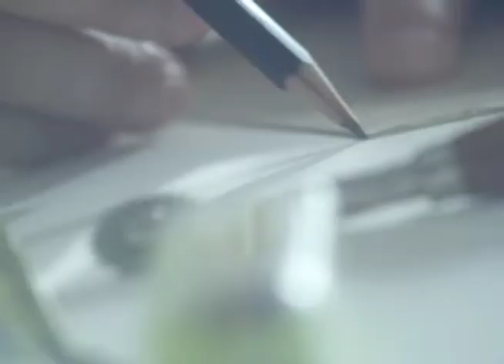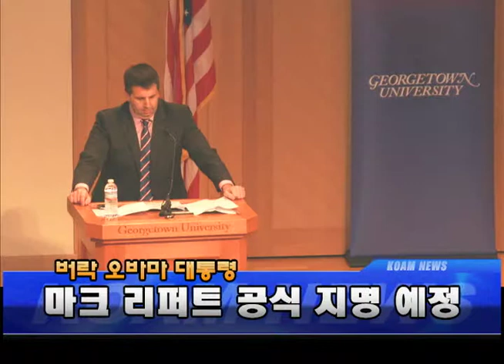20140502 버락 오바마 대통령. 마크 리퍼트 공식 지명 예정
20140502 버락 오바마 대통령. 마크 리퍼트 공식 지명 예정